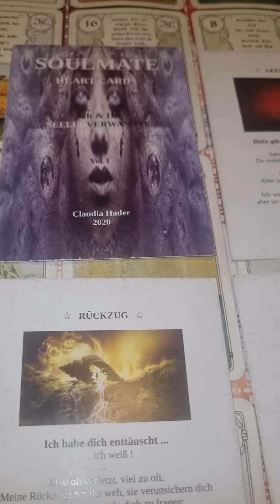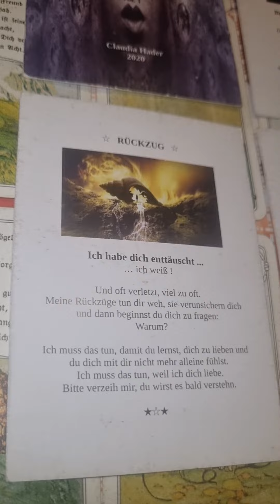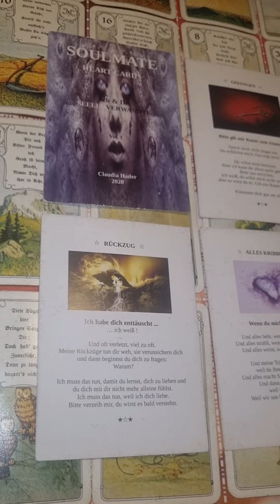SEELENPARTNER LIEBESORAKEL Alles kribbelt, wenn du mich anschaust. Alles bebt, wenn du mich berührst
Alles kribbelt, wenn du mich anschaust.
Alles bebt, wenn du mich berührst.
Ich habe dich enttäuscht.
Ich musste das tun, weil ich dich liebe.
Du wirst es bald verstehen.